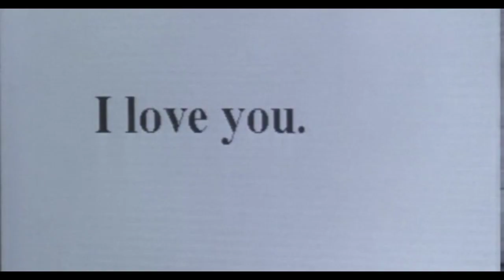Morvern Callar (2002) Fan Trailer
A Fan Trailer Dedicated To The Obscure Enigmatic Underrated Film Morvern Callar (2002)